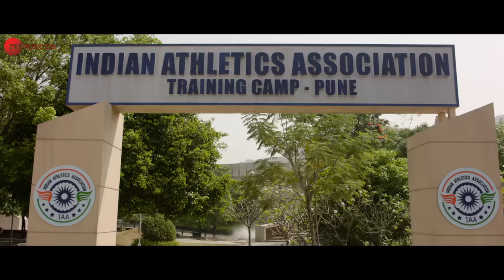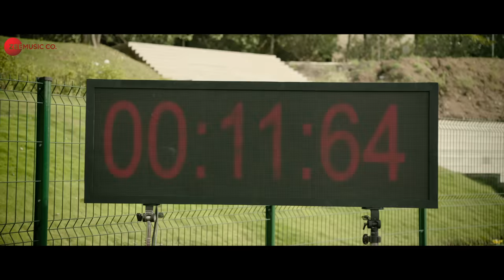Zidd - Rashmi Rocket | Taapsee Pannu | Nikhita Gandhi | Amit Trivedi | Kausar Munir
Song: Zidd
Singer: Nikhita Gandhi
Lyricist: Kausar Munir

Crew: Produed by Parikshit Sharma & Amit Trivedi Sound Engineer, AT Studios – Urmila Sutar
Assistant Engineers – Pukhraj & Milan Executive Producer, AT Studios – Krutee Trivedi Managers, AT Studios – Shruti Shah, Aditya Hanchinal Studio Staff – Mahesh Yadav, Madhusudan Mitha, Indradeo Kamat, Santosh Yadav
Live Musician: Electric Guitar - Warren Mendonsa